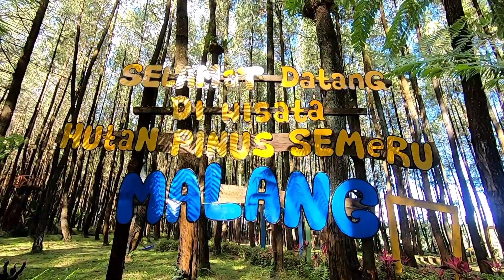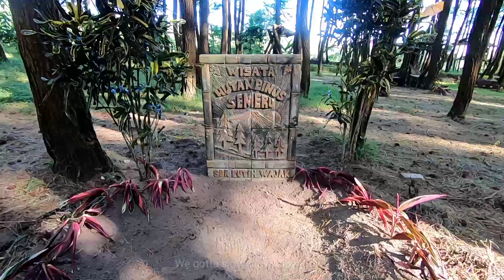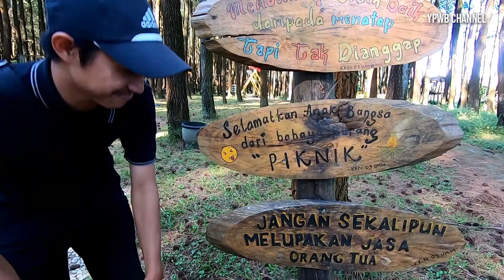Wisata HUTAN PINUS SEMERU - Tempat Hits di Malang